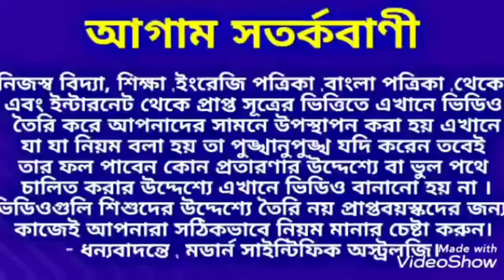ধন সম্পদ ও মান সম্মান বৃদ্ধিতে এই দিনে চুল, দাড়ি, নখ কাটুন।